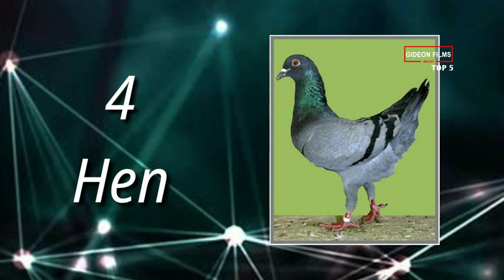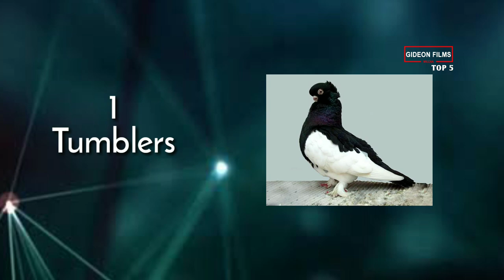Top 5 most beautiful pigeons in the world | Fancy Pigeons in the World | Best Pigeons.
For at least 500 years and maybe more pigeon fanciers have bred wonderfully bizarre-looking pigeons. Today, there hundreds of breeds and colors, and, just like cats and dogs, there are competitions to see who most closely matches their “breed standard." Here are some of the gems of the fancy pigeon world.

5, Cropper.

All pigeons inflate their crops (an organ in their throat that grinds up food) while strutting in front of others, but the croppers take this to the extreme. Their crops are highly-developed, and they love to puff their chests out when they’re in play, and not just when they’re trying to find a mate. Despite what looks like a top-heavy bird, the fact that the crop is filled with air means that they’re not going to tip over at any moment. Most Croppers have been bred to have a long back, stand up straight, and for their tendency to puff up. Some have other body shapes, but all are bred with the inflatable crop in mind. These breeds actually have more vertebrae and a larger ribcage than the Rock Dove. Croppers are also some of the more affectionate pigeons, known to bond and play with their handlers.

4, Hen.

Bred to look like their namesake, the “Hen” breeds, such as the small German Modena and the massive King Pigeon, look much like chickens on stilts. Their short tails are upright, and their plump bodies and necks curve in such a way that they look more like poultry than pigeons. The larger members of this family are generally ground-dwellers and not prone to fly off, and are often allowed outside in chicken-like coops.

3, Archangel.

This is one of the most striking “color” breeds. Their iridescent bodies and contrasting wings create an impressive sight, and it’s not hard to see why this breed was the most popular fancy pigeon in Germany and the Rhine for decades. While the color specifications for the breed standard have changed over the years, the body type has remained largely the same: a stately, large bird, with a well-formed head and proportionate beak. There are many color breeds out there, and they’re some of the most popular “starter” pigeons.

2, Trumpeters.

This diverse group of breeds is showcased primarily for their odd vocalizations and calls, and is known as the “voice” pigeons. Some of the breeds sound trumpet-like, while others make drumming or laughing sounds, but all have sounds that differ from your average pigeon. Though their sounds are important, they’re also judged on looks. Some, like the Arabian trumpeter, look like a fairly standard pigeon. Others, like the Bokhara trumpeter, look like their head was chopped off and they squished another pigeon beneath their ostentatiously-feathered feet. (An English trumpeter is featured above.)

1, Tumblers.

No, not Tumblrs! One of the most popular and prized show birds in the Victorian era was a “performance bird”—the Almond Tumbler. Like other Tumblers, the birds were originally bred because of their curious flight patterns. After flying very high up, they do a series of very fast, very impressive back flips, before flying straight up again. Of course, this bizarre flight would make them prime prey for hawks and falcons, but for their breeders, the most brilliant feathers and fastest spins are exactly what’s wanted for the next generation. One family of this breed, the Short-Faced Tumblers (of which the Almond Tumbler is a member), is loved for its very “dainty” look, but this look is at the expense of beak length; the tiny beaks of the family (and the Short-Faced types in other breeds and families) mean that they can no longer effectively feed their young, and the squabs must be hand-raised.

Despite some of the Fancies looking like a taxidermied light bulb, or a tiny peacock with a snake for a neck, the bizarre traits are only skin-deep. In writing The Origin of Species, Charles Darwin cross-bred many different pigeon breeds, and showed that within one or two generations, the majority of offspring would resemble “wild-type” Rock Doves—the iridescent head, bluish tint, and barred wings. But the genes of domesticity still exist in our feral pigeons today: The speckled white, piebald, unusually-shaped, and unusually-sized pigeons of our cities are the result of parents carrying the gene mutations humans exploited generations ago. In the natural habitat of the Rock Dove, these odd colors and shapes would surely be a disadvantage and would be swiftly eliminated by natural predators. But on the brownstone and concrete cliffs of humans, the oddities manage to survive and thrive, and pass their genes on to the next generation.

Created by GIDEON FILMS.